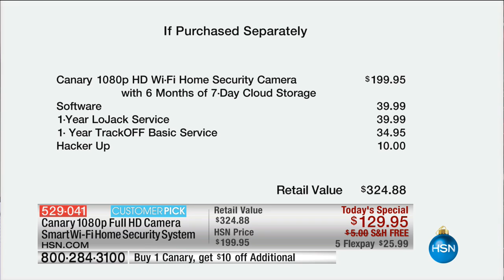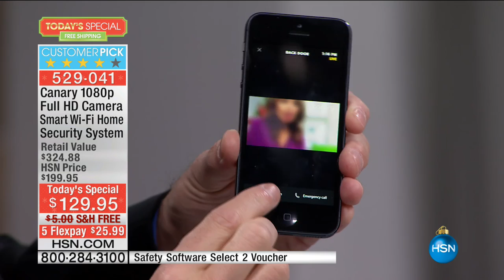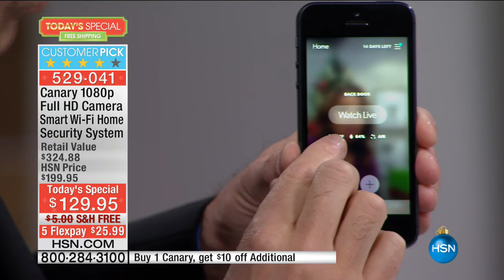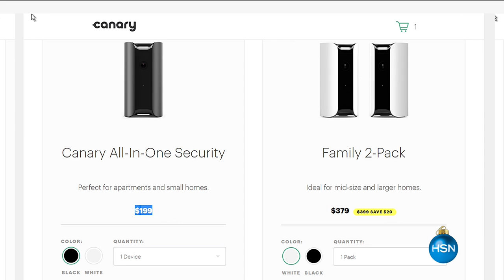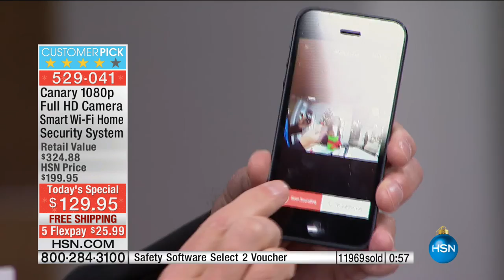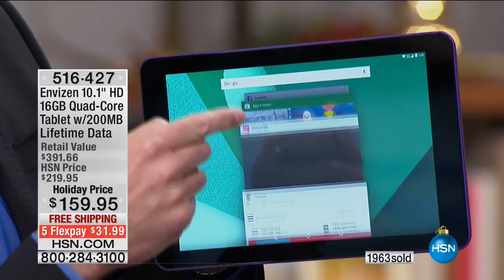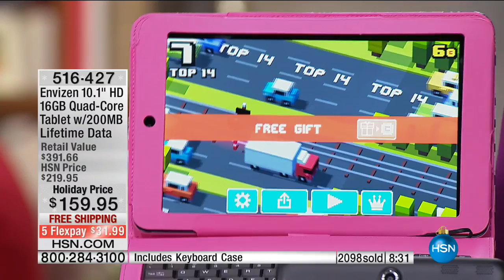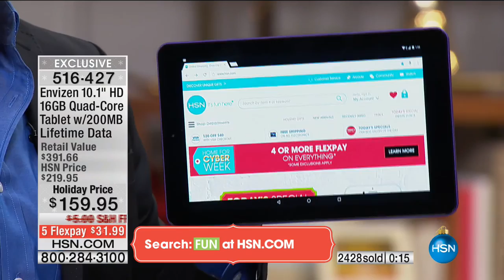HSN | Electronic Gifts 12.02.2016 - 01 PM